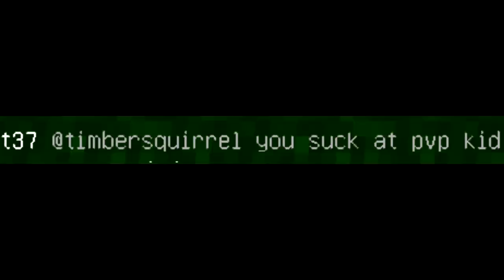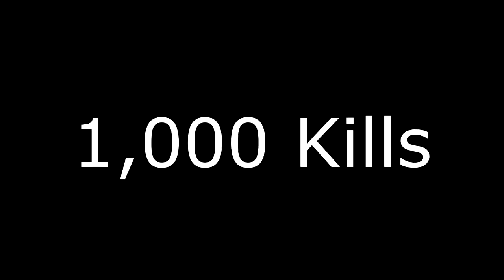I'm literally the best pvper on ECPE